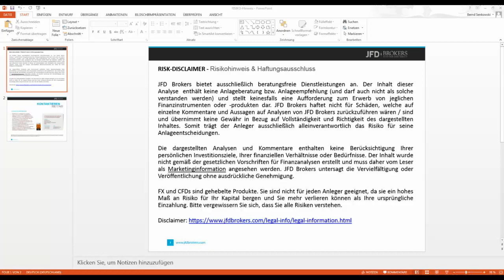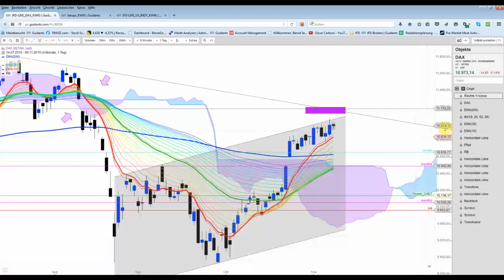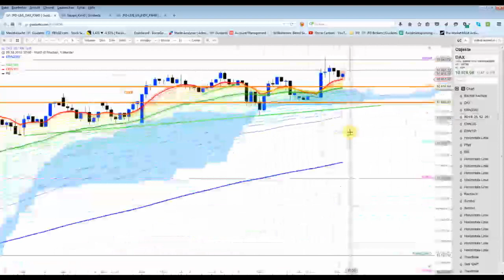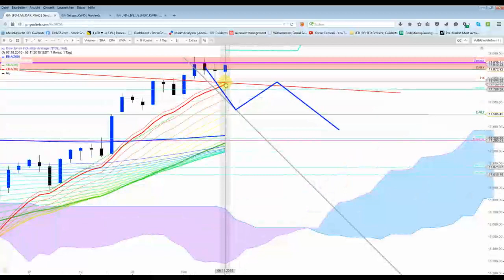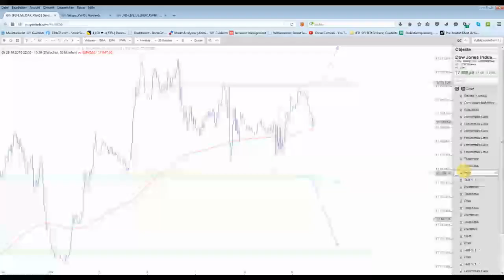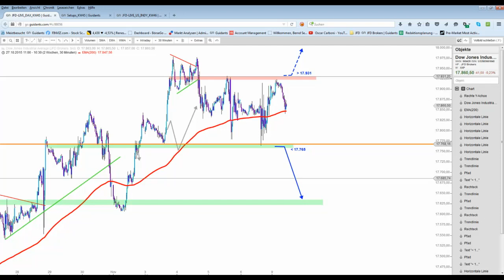DAX und DOW im kurzfristigen Zeitfenster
Oberhalb von 10.920 Punkten ist eine Fortsetzung der Rally wahrscheinlich. Erst ein Stunden-Close unter 10.843 Punkten würde für den kurzfristigen Bären sprechen.